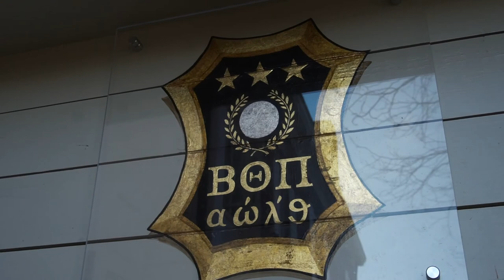Beta Theta Pi: Spring Rush 2020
The Alpha Chapter of Beta Theta Pi at Miami University's rush video for the Spring of 2020.